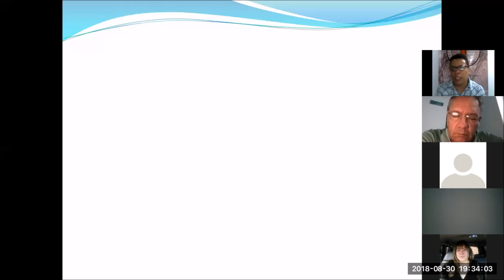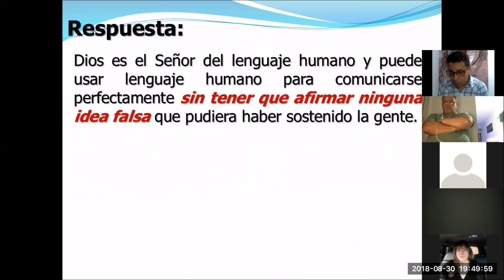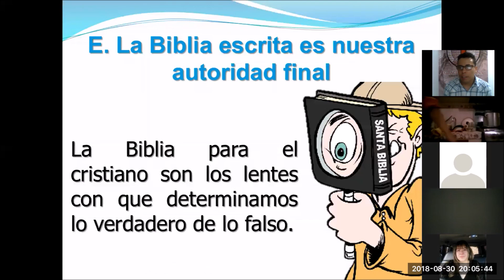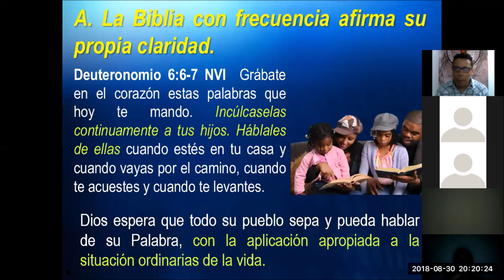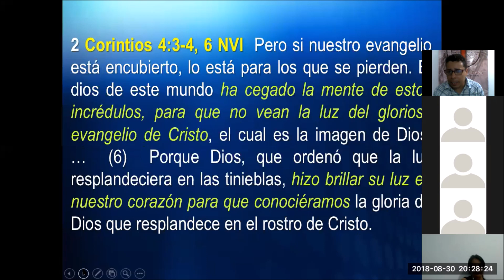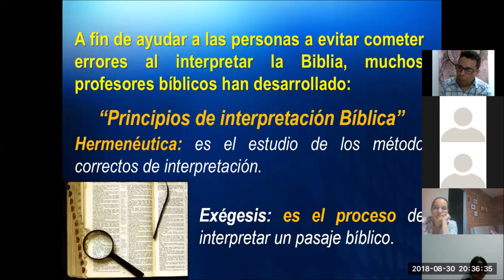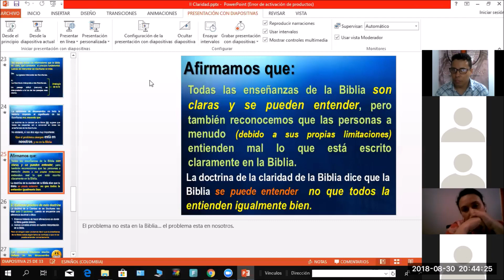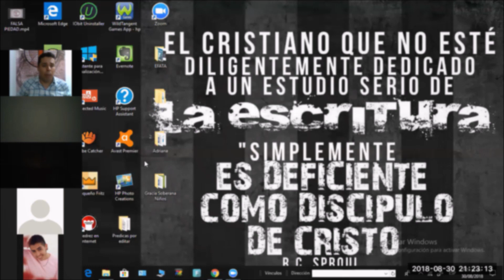Clase 3:LA CLARIDAD DE LAS ESCRITURAS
En esta sesión se concluye el tema de la "Inerrancia de las Escrituras" y se inicia con la segunda característica de la Biblia: "Su claridad".
No solo los eruditos pueden leer la palabra de Dios y comprender lo que ella dice.